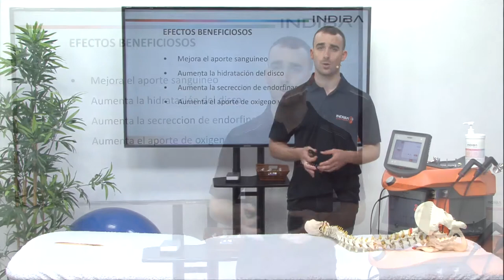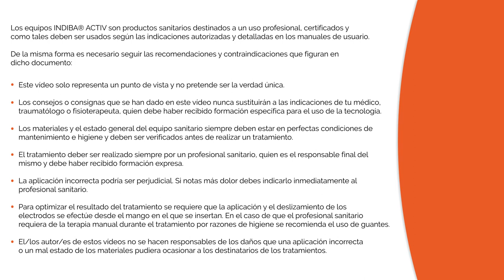Tratamiento de ciáticas y lumbociáticas con INDIBA ACTIV